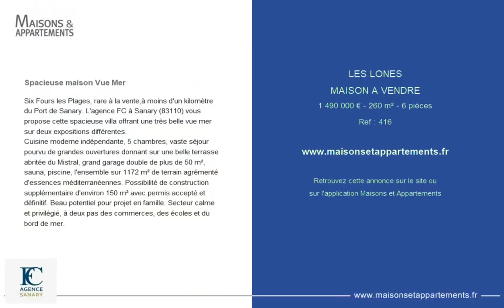LES LONES - MAISON A VENDRE - 1 490 000 € - 260 m² - 6 pièce(s)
Référence : 416

Spacieuse maison Vue Mer

Six Fours les Plages, rare à la vente,à moins d'un kilomètre du Port de Sanary. L'agence FC à Sanary (83110) vous propose cette spacieuse villa offrant une très belle vue mer sur deux expositions différentes.
Cuisine moderne indépendante, 5 chambres, vaste séjour pourvu de grandes ouvertures donnant sur une belle terrasse abritée du Mistral, grand garage double de plus de 50 m², sauna, piscine, l'ensemble sur 1172 m² de terrain agrémenté d'essences méditerranéennes. Possibilité de construction supplémentaire d'environ 150 m² avec permis accepté et définitif. Beau potentiel pour projet en famille. Secteur calme et privilégié, à deux pas des commerces, des écoles et du bord de mer.

Cette annonce vous est proposée par l'agence FC AGENCE SANARY

|2225311|